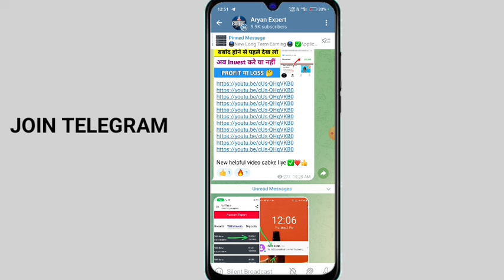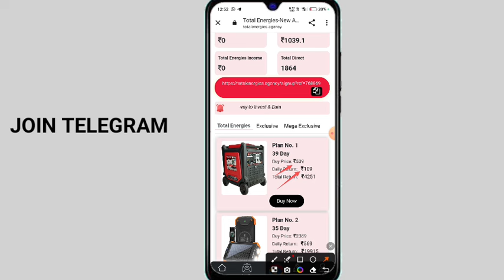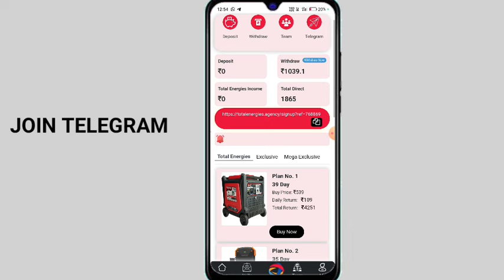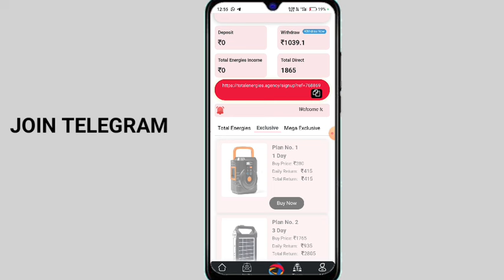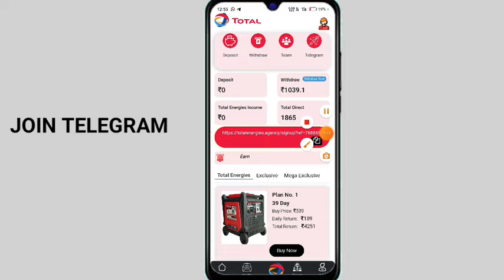New earning app today | Total Energies earning app | Online Paise kaise kamaye | Best investment app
💥 Application Link 🔗👇

Total Energies Earning App kab se chal rha hai
Without Investment ke Paise Kaise Kamaye
Total earning app
Total Earning App Withdraw Proof
Total Energies Earning App me invest kare ya nahi
Total Energies App Real or Fake
Total Energies Earning App Real hai ya Fake
Total App Kab Tak Chalega
Total Energies Earning App
Total earning money app
Total earning app real hai ya fake
Total Energies Earning App me bank kaise kamaye
add kare
Star Earning
Arbaj Earning
Real Earning App
Real information App

______________Declaimer _______________